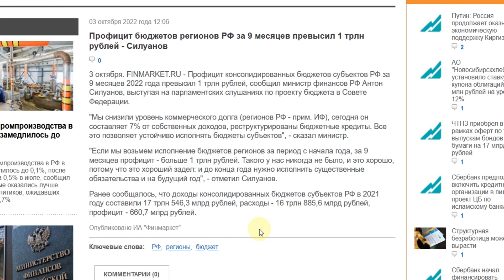Russian Fiscal "Collapse"....